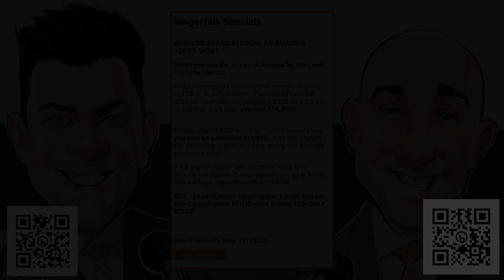🏒⚽ NHL and Soccer Picks from Carmine Bianco and Andrew McInnis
When do #1 and #1 equal an amazing +263% in profits? When you join the forces of Andrew McInnis and Carmine Bianco!

Andrew dominated this past NHL season, finishing +143.6% in profit. In simple terms, if you would have bet $100 per % of the play, i.e., wagering $300 on a 3% play or $500 on a 5% play, you won $14,360 betting hockey this season!

By also playing $100 per % on Carm’s soccer plays, you won an additional $11,936...And don’t forget the World Cup is back this year, giving this package even more value!

A whole year of soccer sells for $999, while NHL through the Stanley Cup is regularly priced at $699. This package regularly retails for $1698.

BUT...head to either handicapper’s page and get this Carm/Andrew NHL/Soccer combo FOR ONLY $1199!